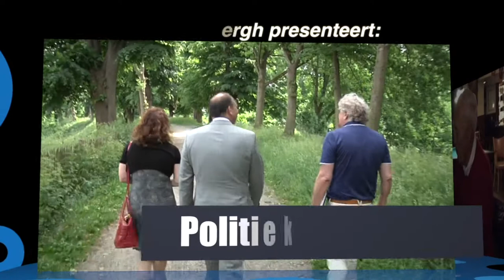ZPCM Dames 1 kampioenswedstrijd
Op  31 maart 2018 speelden de dames 1 van Zwem- en Poloclub Montferland tegen de Dames 1 van Dos. Hierbij konden zij het kampioenschap veiligstellen. StadsTV Bergh was erbij en maakte een kort verslag.